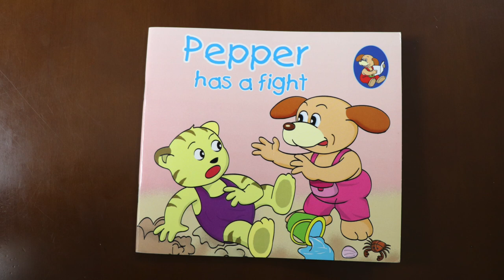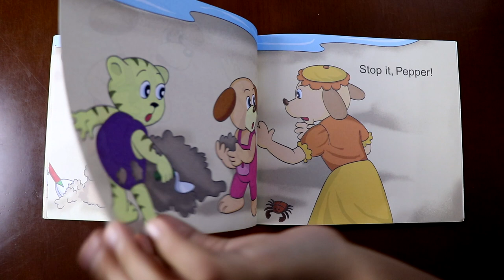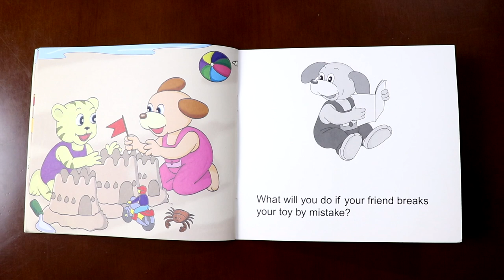Pepper has a fight | Read Aloud Read Along | Kids Story Book | Pepper book series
Insta name: popo_and_wonderworld